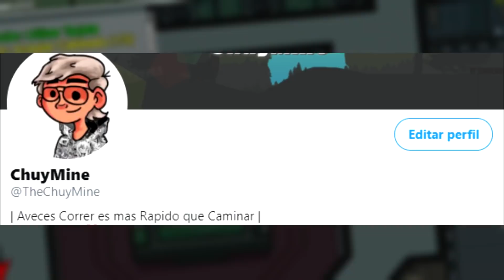Among Us pero CAMBIO DE COLOR cada 60 segundos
El dia de hoy vamos a jugar un poquito de among us pero cambiamos de color cada 60 segundos xd

Deidades legendarias: Blackotack y Alex Quenta